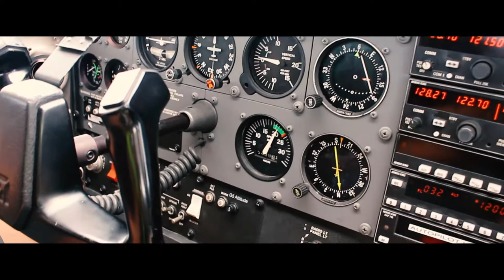Flying on a Friday | Vlog 1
Vlog number one in the bag!